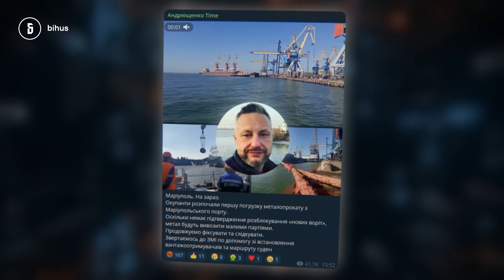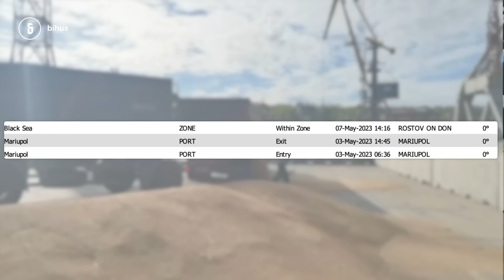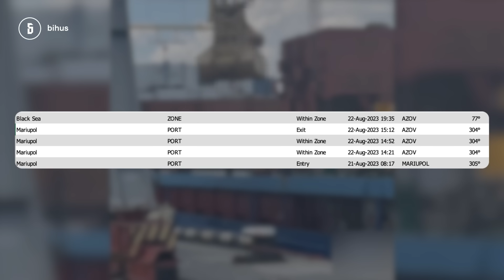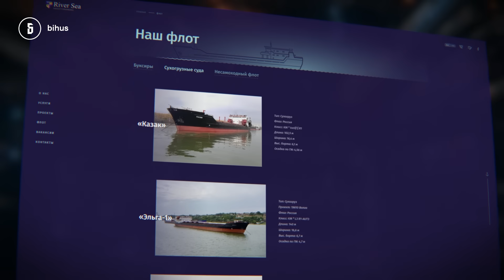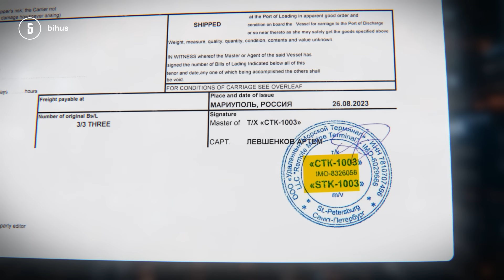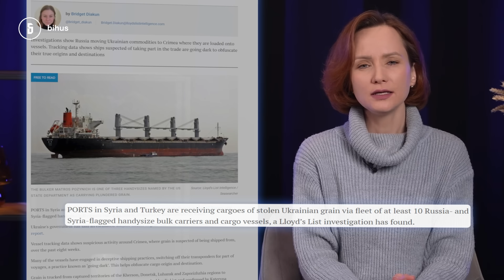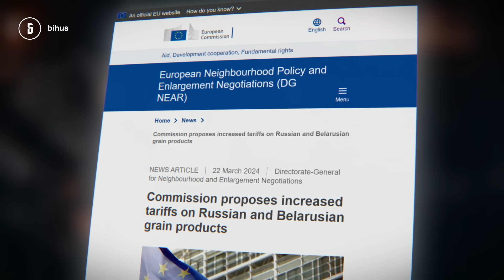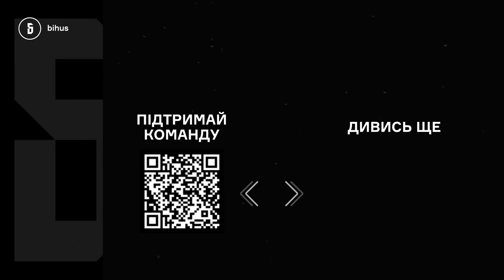Блюр не допоміг! Ідентифікуємо судна і компанії, які вивозять зерно з Маріуполя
Російські окупанти засвітили на відео, як вантажать на судна українське зерно. Перший корабель з вкраденим зерном вийшов з порту окупованого Маріуполя в травні 2023 року. Загарбники це не приховували, навпаки – хизувались власними злочинами.

Подекуди назви суден у пропагандистських відео прикриті блюром, проте ми ідентифікували як судна, так і компанії, яким вони належать. І дізналися назви декількох російських зернотрейдерів, які вантажать туди зерно.

Флотом окупантів у Маріуполі керує російська держкомпанія “Роскапстрой”. І вона досі не під санкціями ЄС і Британії. Такі дії росіян підпадають під кримінальну відповідальність, адже судна не отримують дозвіл від української прикордонної служби, а українські органи влади в окупованих портах відсутні.

Тим часом у ЄС обговорюють необхідність обмеження імпорту аграрної продукції з росії та білорусі на тлі фермерських протестів. Чому це необхідно зробити і як росіяни крадуть українське збіжжя в окупації - у матеріалі Аліси Юрченко.